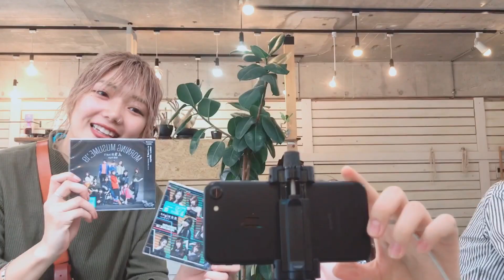【イメチェン】レズビアンカップルの美容師がプロデュース！大変身【人気カラー】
レズビアンカップルの美容師エリカ&あいたむに大変身してもらいました！！！
夏先取りでカラーもトーンアップ